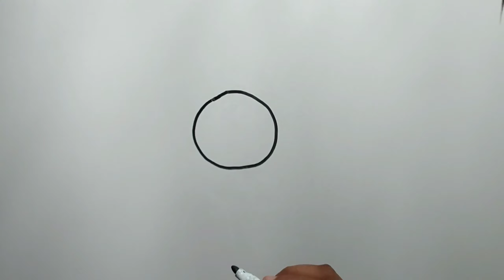How to draw peace symbol easily.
In this video we draw a easy peace symbol for kids! Its easy to learn.Parents are encouraged to join in watching these kid friendly videos and help their kids to draw with us. Learning is so much fun through drawing in our easy how to videos for kids. Lets learn to draw together!
cute peace symbol ,
How to draw a peace symbol  step by step,
how to draw a peace symbol  step by step easy,
how to draw peace symbol ,
how to draw a peace symbol ,
how to draw peace symbol  Free Hand Drawing ++,
peace symbol ,
how to draw a peace symbol  for kids,
how to draw a peace symbol  easy for kids,